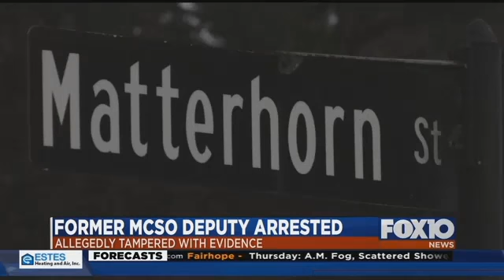Former MCSO deputy arrested